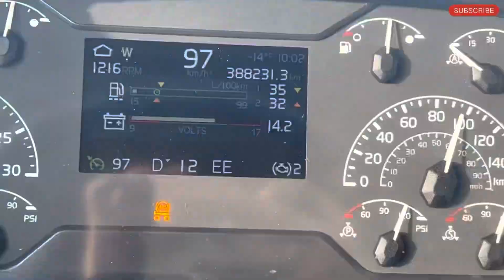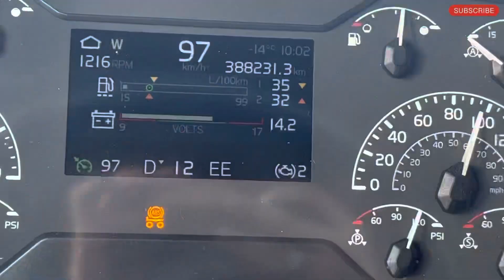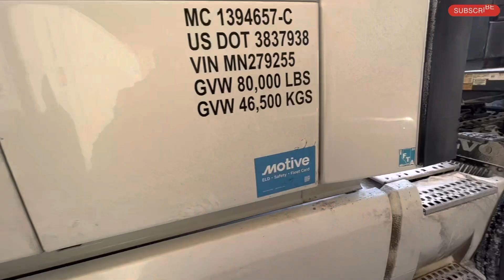Hauling OVER HEIGHT Load In Canadian Winters ❄️🥶